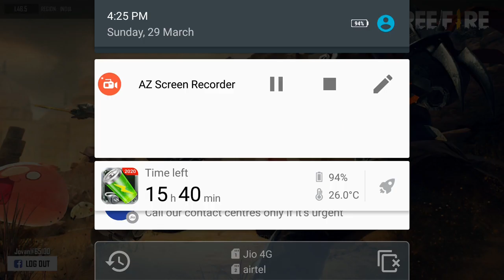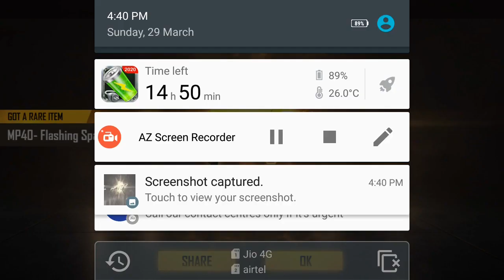पहाड़ी totka😂😂😂😁 yellow mp40 free fire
Kullu Manali Gaming